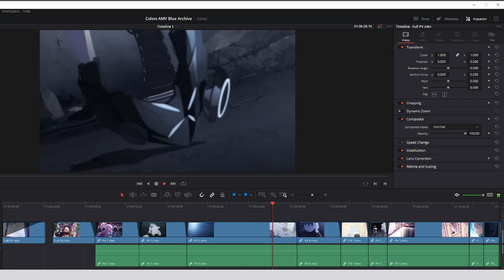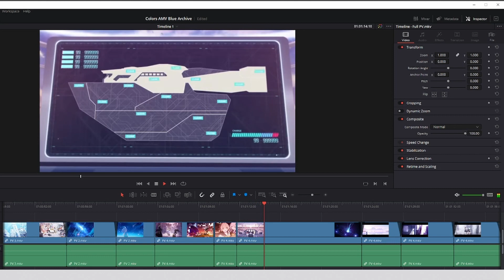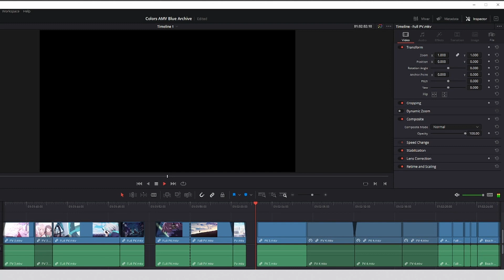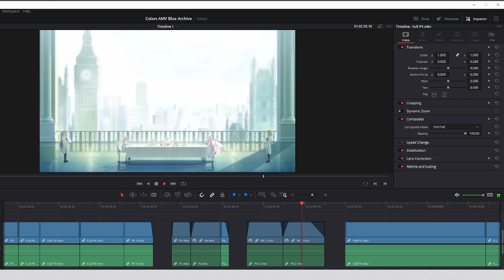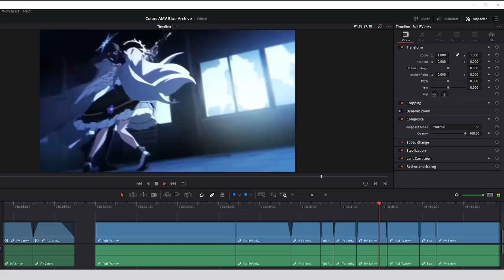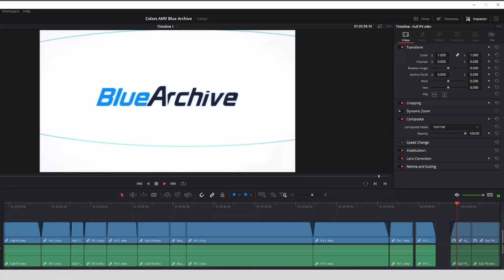Colors「AMV」Blue Archive (Edit Edition)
Artist: Halsey
Song: Color

Anime: Blue Archive (Trailers)